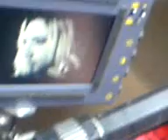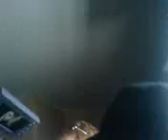King Lizard Video Shoot 4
King Lizard Video Shoot